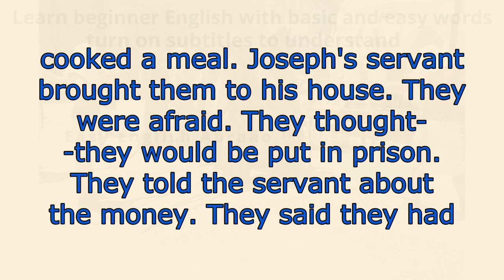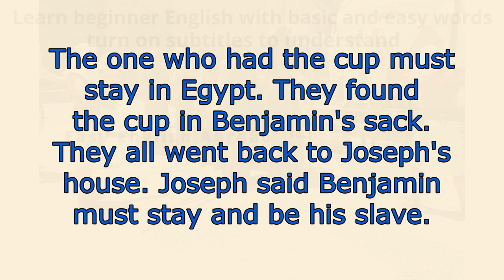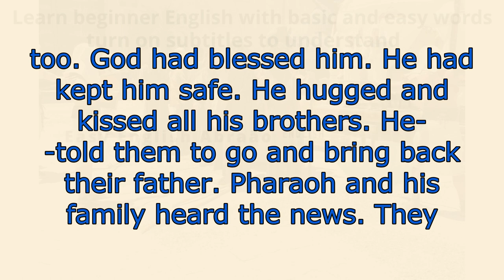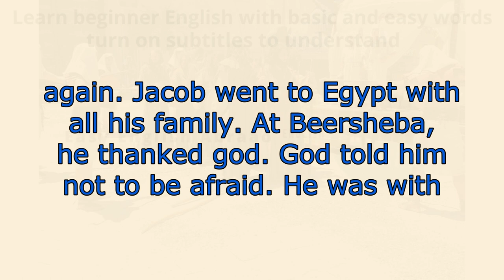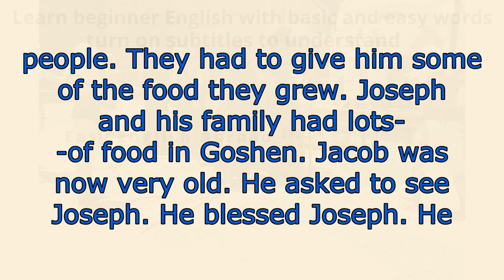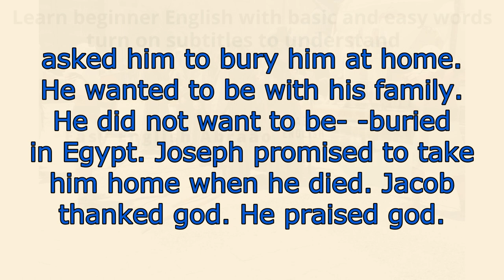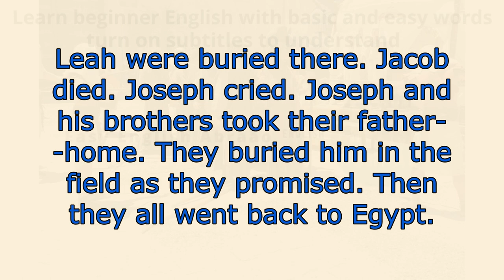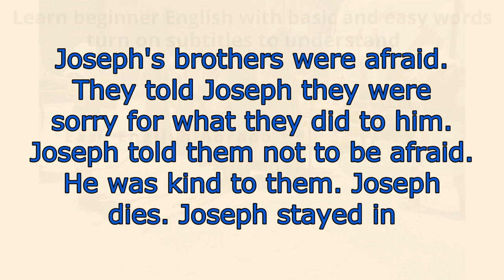LEARN ENGLISH THROUGH STORY LEVEL 1 - Joseph meets his brothers in Egypt .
►►►Please help me with the button, thanks a lot. Through it you can help the channel with donations, contribute and encourage the channel.◄◄◄
LEARN ENGLISH THROUGH STORY LEVEL 1 - Joseph meets his brothers in Egypt. Did you know that stories in are great tools for learning in English? Since its golden era in the 1950s, many teachers and educators have been relying on stories to work on concepts from history, biology and even mathematics. And of course, gaining confidence in English is a natural part of reading, right? Whether for children or adults, stories in English speak to all types of audiences.